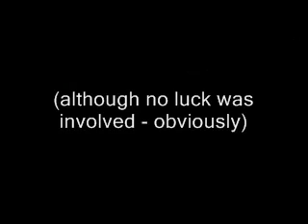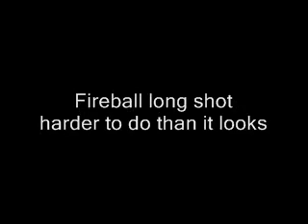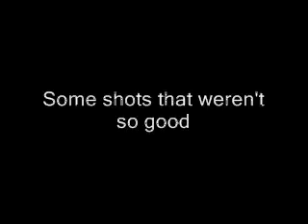Hana's Peggle Nights shots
Hana is probably better than you at everything.  But especially Peggle Nights.